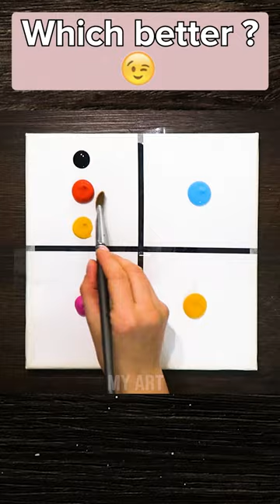art trending painting